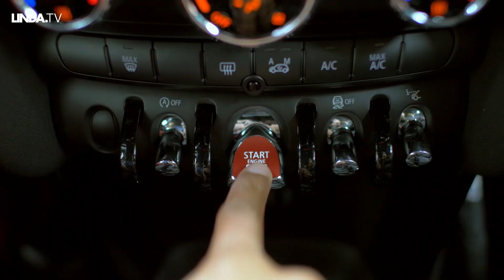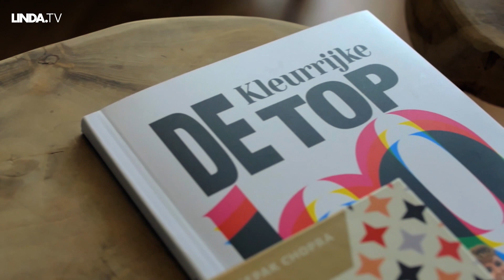Fauzia || Afl. 5 De ballen van || LINDA.tv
Fauzia is 32 jaar, eigenaresse bij FM consultancy – een onderneming op het gebied van marketing en sales - en staat in de top 100 van de meest invloedrijke gekleurde vrouwen. Ze is druk bezig met het organiseren van haar bruiloft die plaatsvond op 10 juli. Daarnaast heeft ze een druk sociaal leven en gaat ze veel naar borrels en uitjes én ze sport vier keer per week.

Combineer producten van KPN en krijg extra voordelen. Krijg bijvoorbeeld dubbel zoveel data of gratis tv zenders. Kijk voor meer info op

De Ballen Van wordt mede mogelijk gemaakt door KPN.